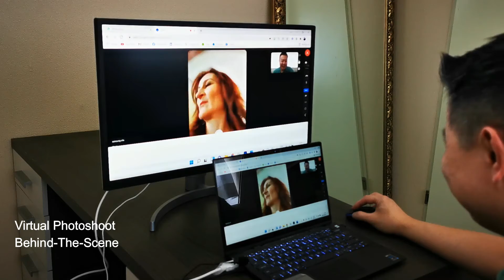Virtual Photoshoot Compliation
// Hi, my name is Herman Chow. I'm a Portrait and Personal Branding photographer based in The Netherlands. I help both business men and women ignite their business portraits and  be the best version of themselves visually.

This Youtube channel will take you through my journey in my business both behind and in-front of the scene. and hopefully it will inspire you on your business and personal branding journey too.

// Need my help to bring your portraits to the next level that stands out from the competition, then get in touch with me via my URL,